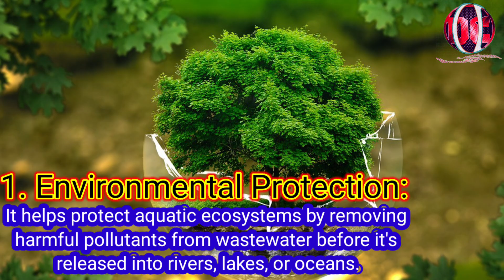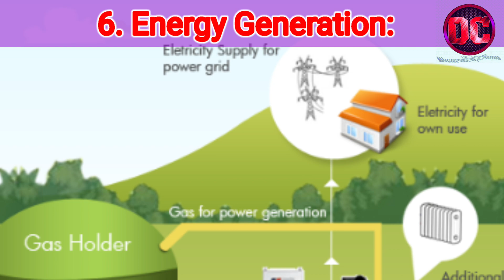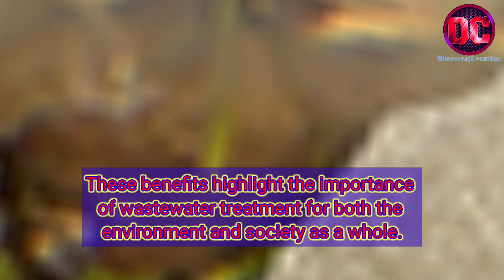[ In English ] Wastewater treatment benefits | What are 10 benefits to treating wastewater?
Hello Friends,
In this video, I have explained about 10 benefits of waste water treatment.

नमस्कार दोस्तों,
इस वीडियो में, मैंने अपशिष्ट जल उपचार के 10 लाभों के बारे में बताया है।

Top 10 benefits of Wastewater treatment
1.Environmental Protection
2. Public Health
3. Resource Conservation
4. Improved water quality
5. Reduced Contamination
6. Energy Generation
7. Odor Control
8. Economic Benefits
9. Compliance with regulations
10. Sustainable Development

This video related ''Question''
1. What are 5 benefits to treating wastewater?
2. What are the benefits of water treatment for the environment?
3. What are 4 reasons why we treat wastewater?
4. हम अपशिष्ट जल का उपचार क्यों करते हैं इसके 4 कारण क्या हैं?